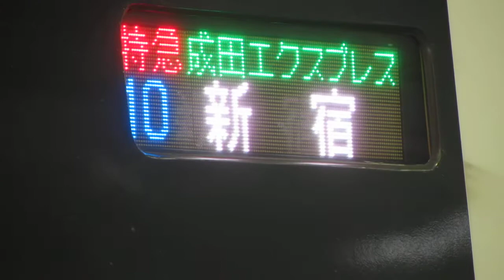JR East E259-0 Series Narita Express No.10 at Airport Terminal 2 (» Shinjuku/Yokohama)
[Narita Airport » Shinjuku/Yokohama]
14 April 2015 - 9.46am to 9.49am. This train splits at Tokyo to proceed to Shinjuku or Yokohama.